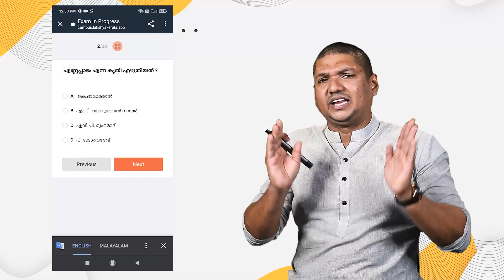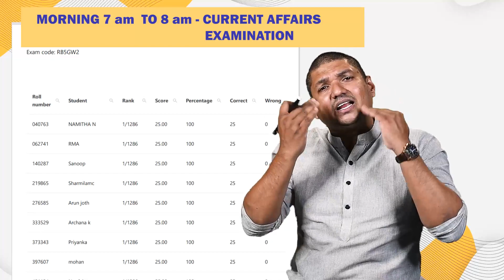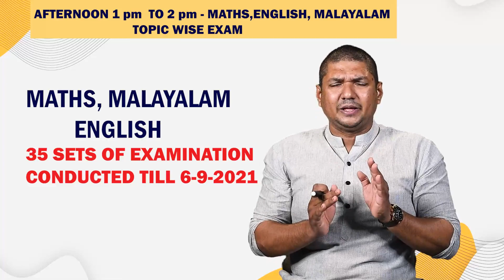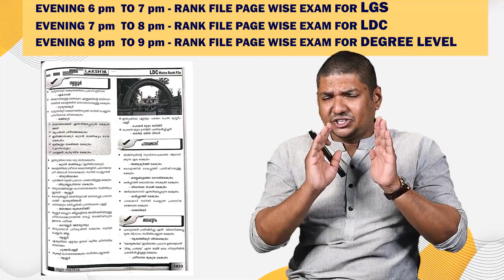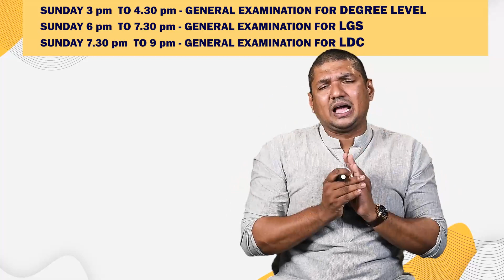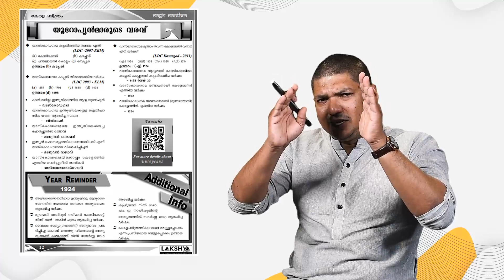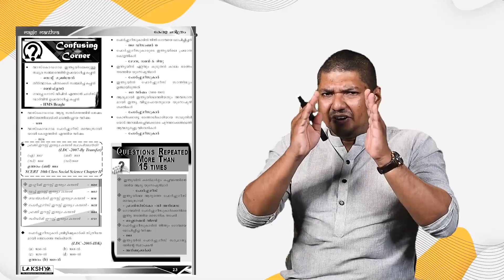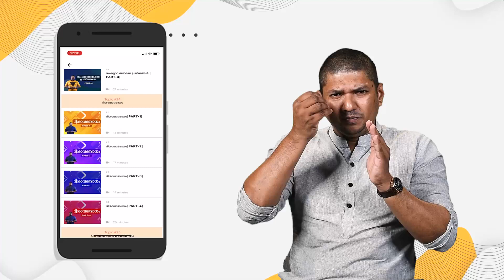ഇതുമുഴുവൻ സത്യസന്ധമായ തള്ളുകൾ ആണ്....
𝗧𝗘𝗟𝗘𝗚𝗥𝗔𝗠 𝗖𝗛𝗔𝗡𝗡𝗘𝗟𝗦

ലക്ഷ്യയുടെ ആപ്പിനെ കുറിച്ചുള്ള കൂടുതൽ വിവരങ്ങൾക്കായി വിളിക്കൂ :
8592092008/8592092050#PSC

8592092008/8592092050